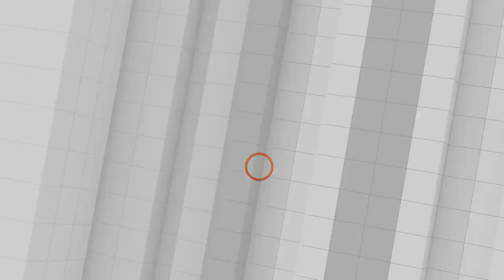[Full] สัญญาณบิ๊กตู่ย้ายพรรค | ชูวิทย์ - สันธนะ | ลิขสิทธิ์ฟุตบอลโลก | คุยให้คิด [12 พ.ย. 65]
- นายกฯ เยือนกัมพูชา ร่วมประชุมสุดยอดอาเซียน
- จับตาคำวินิจฉัย พ.ร.บ.ประกอบรัฐธรรมนูญ 2 ฉบับ ปลายเดือนพฤศจิกายนนี้
- 3 สัญญาณชี้ชัด บิ๊กตู่ย้ายเข้าพรรค "รวมไทยสร้างชาติ"
- ความเป็นไปได้ทางการเมืองกับสูตร "นายกฯ คนละครึ่ง"
- วิเคราะห์ "รัฐบาลสมัยหน้า" จะออกมาหน้าตาเป็นอย่างไร ?
- การเมืองภาคใต้ฝุ่นตลบ พรรคประชาธิปัตย์เลือดไหลออกจากพรรคครั้งใหญ่
- ขอนักข่าวอย่าตกเป็นเครื่องมือในกระแส "ชูวิทย์ - สันธนะ"
- โค้งสุดท้ายกับปัญหา "ค่าลิขสิทธิ์ฟุตบอลโลก 2022"

1. เว็บไซต์
2. แอปพลิเคชัน